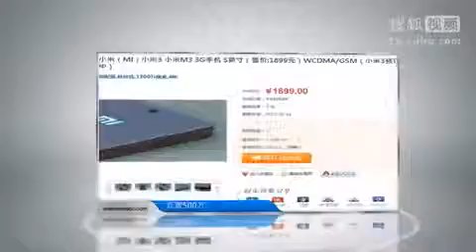小米3开售啦 这个太牛了 金属外壳 质感很好 可以预订 9月5日 2013年8月18日